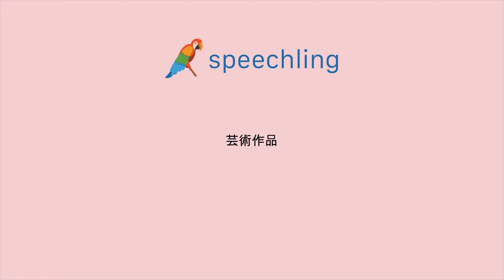일본어로 "미술" 말하는 법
남자 목소리 :
芸術作品

여성 목소리 :
芸術作品

남성 음성 번역 :
미술

여성 음성 번역 :
미술